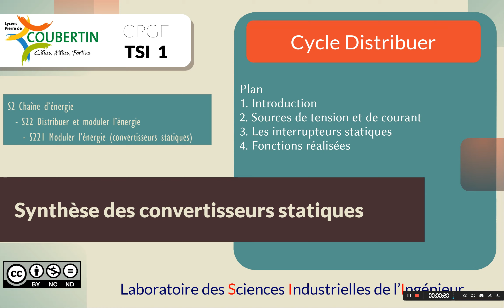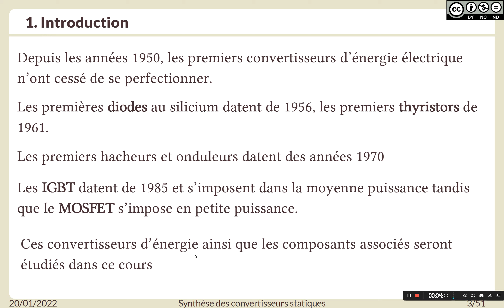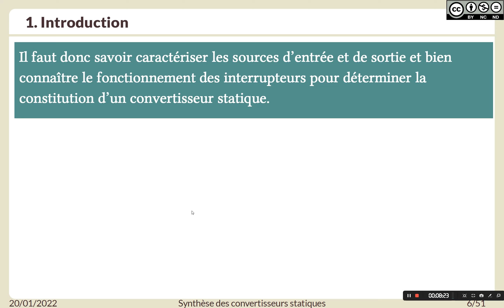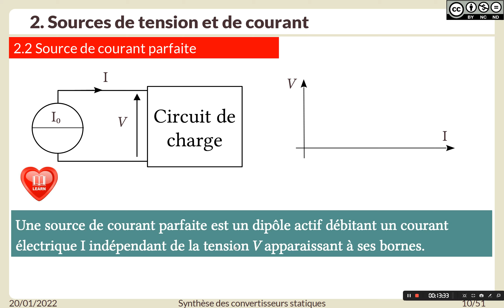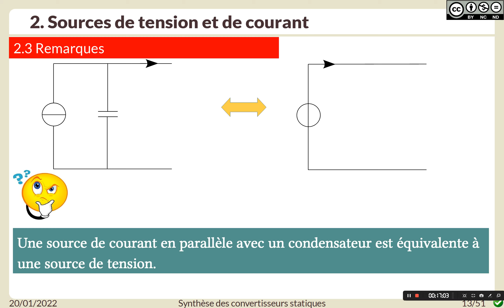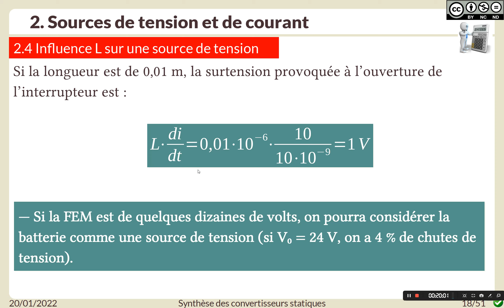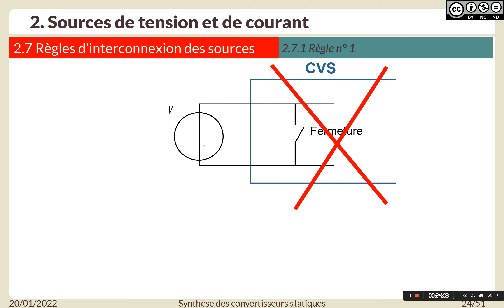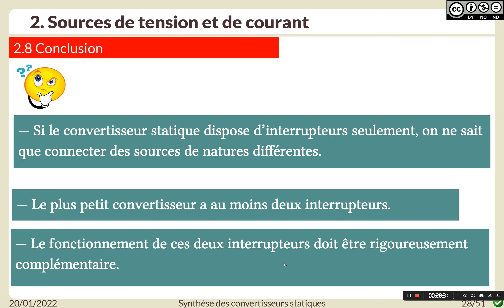Synthèse des convertisseurs statiques. Partie I